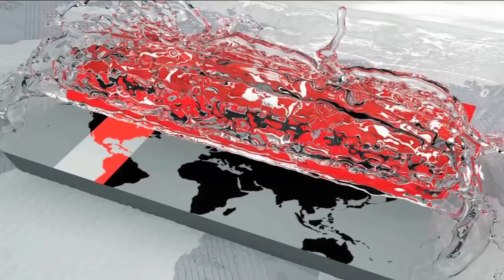আবহাওয়ার খবর ২ জুলাই ২০১৮ | Weather News Today